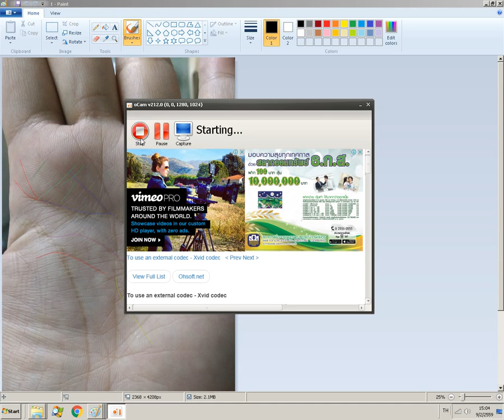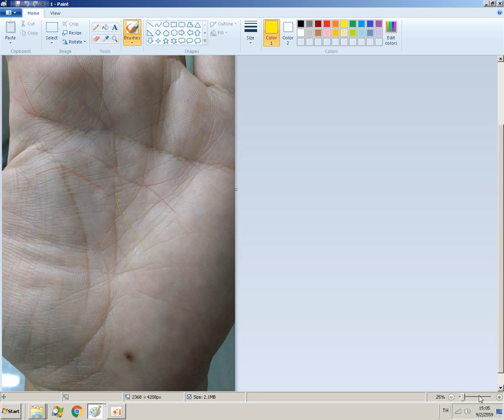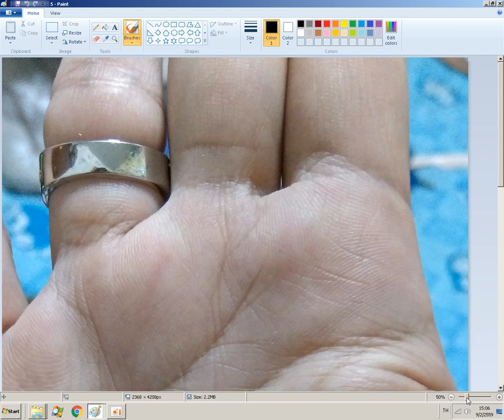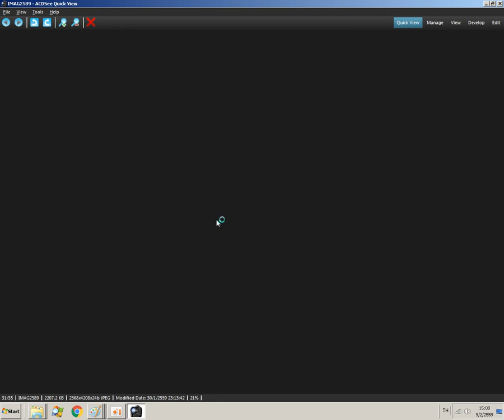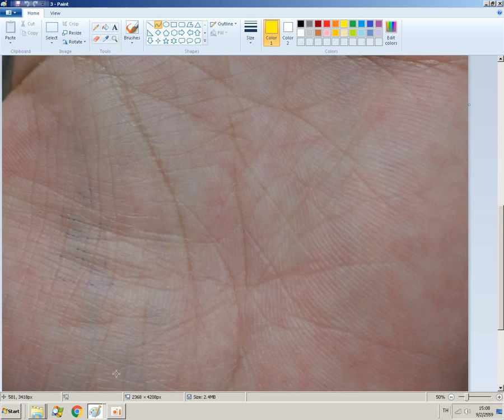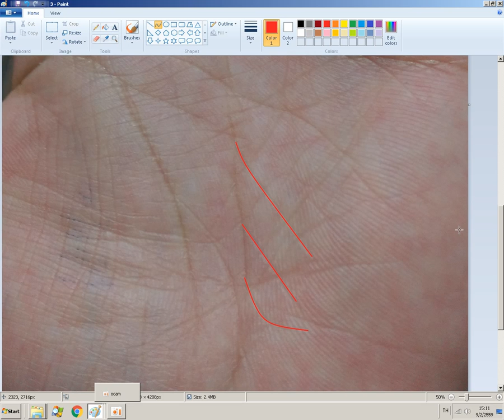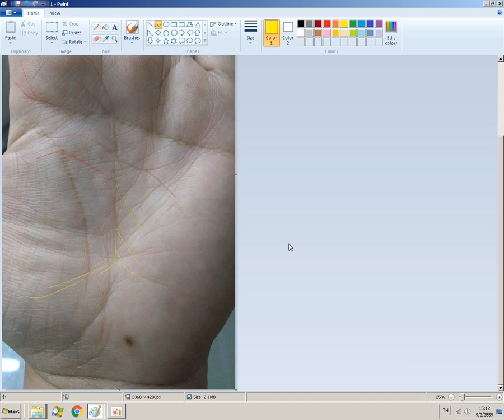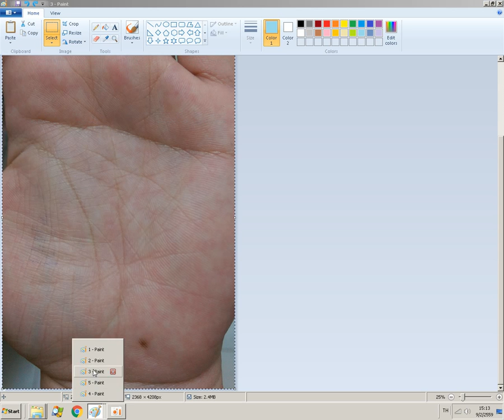ดูลายมือ คนที่ 111 ผู้หญิง อายุ 23 ปี 2